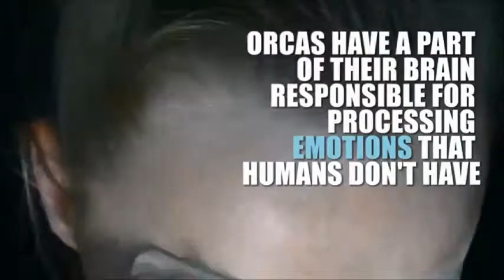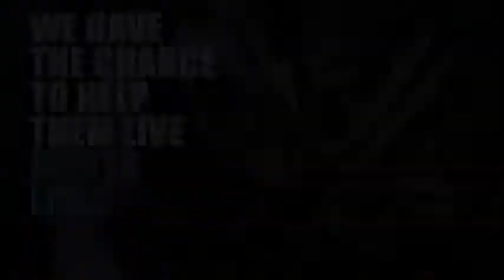Empty the tanks!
One of many subjects close to my heart. Here are a few links for FB pages and websites for you to check out should you wish to. The links  will direct you to places where you can find out more information and become more involved in your areas too. This video was uploaded to open eyes and ears however I have carefully chosen a way to do that without showing the actualities, as I know I do not like to see particular things so I kept that in mind when editing x
( do not visit this site if you are sensitive)